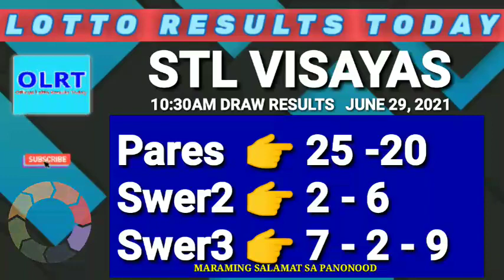Stl visayas results today 10:30am draw June 29, 2021 stl pares swer2 swer3 pcso stl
Stl Visayas results every 10:30am, 3pm, and 7pm draw results.
STL VISAYAS GAMES:
stl Pares
Stl Swer2
Stl Swer3